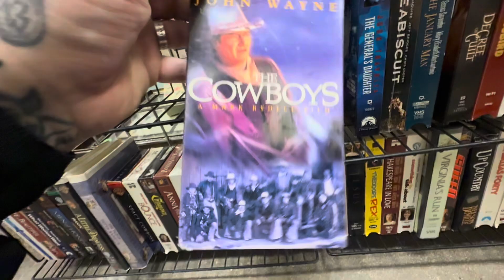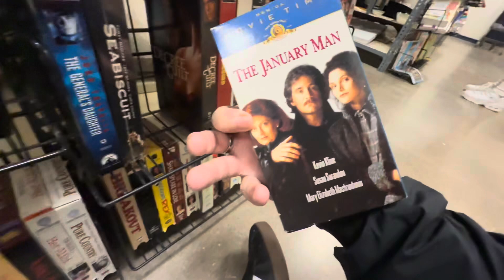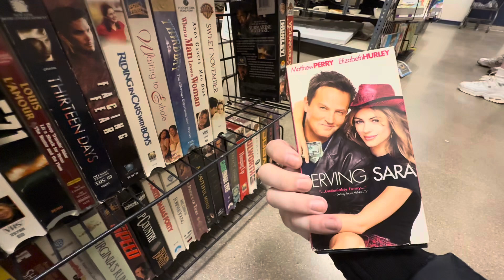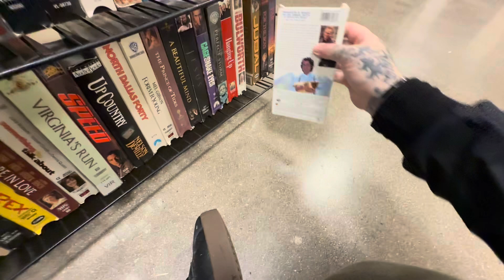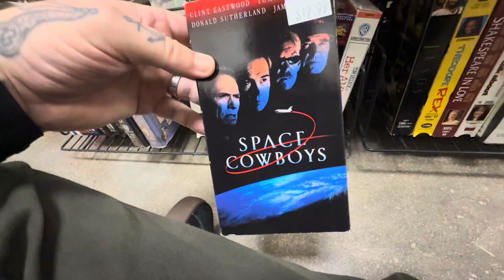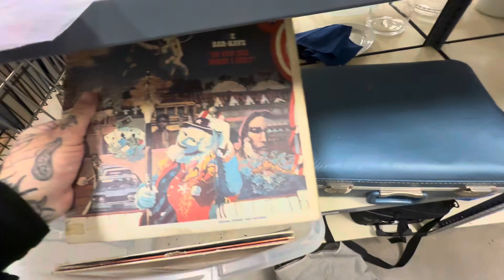Goodwill Hunting Sealed VHS